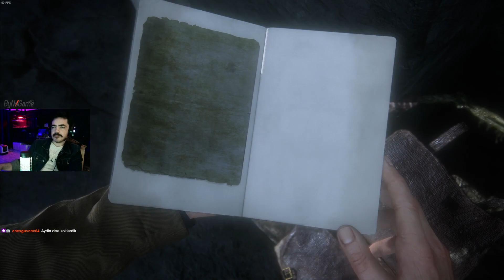UNCHARTED 4: BİR HIRSIZIN SONU | BÖLÜM 5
Uncharted 4 Bir hırsızın sonu. Efsane hikayesi ile, görsel şölen yaşatan bir oyun! Hikayemizin 5. bölümü sizlerle!